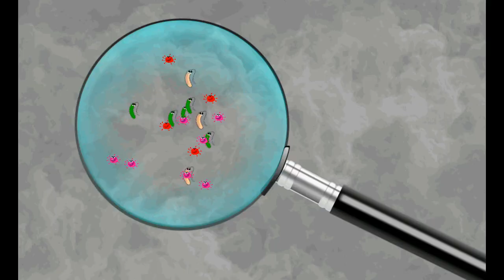കൊറോണ വൈറസ് | Covid19 Everything You Need To Know | Digital Science Malayalam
Corona disease Or Covid19 is dangerous Disease started From Wuhan City ,China.its a capital For all animals Meat in China.Here is the Source Of Covid19,Now World Health Organization Alerted Covid19.It Will affect victims Lungs .Please Be Alert Share FACT Not Fear .Hope !

Credits:Pixabay,WIKIMEDIA